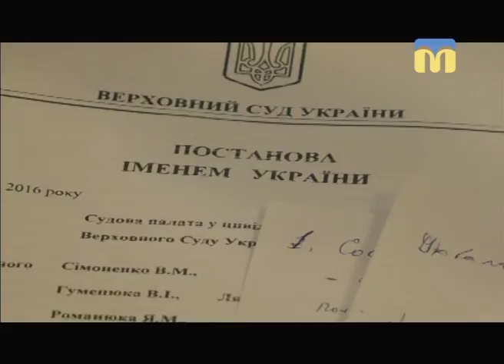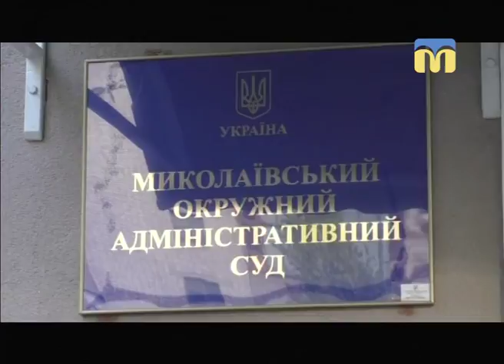ТНМ — сюжет. Крапка в справі щодо плану зонування території міста Миколаєва